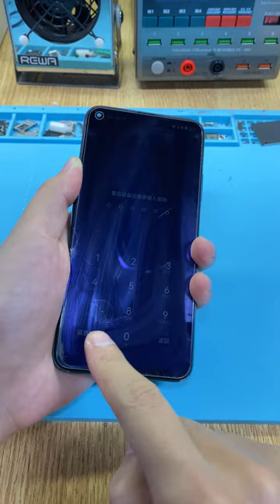Depth view of Android CPU reballing#shorts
How mobile phone's CPU been soldering? Immersive view of Android CPU reballing.